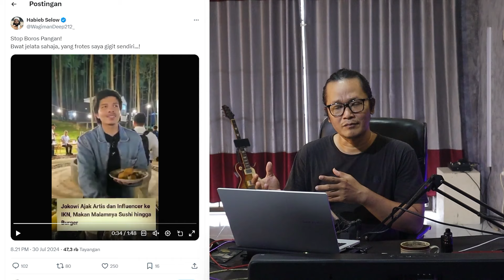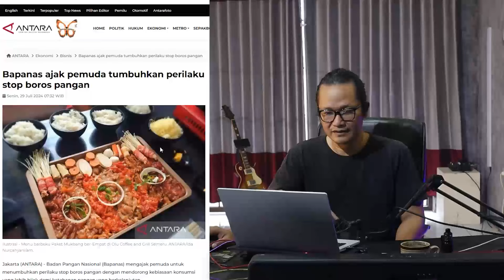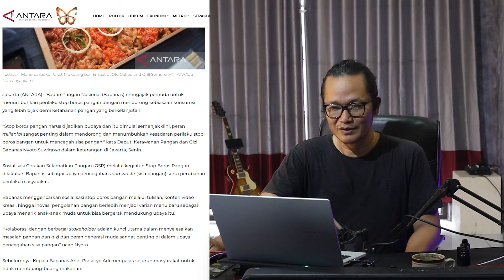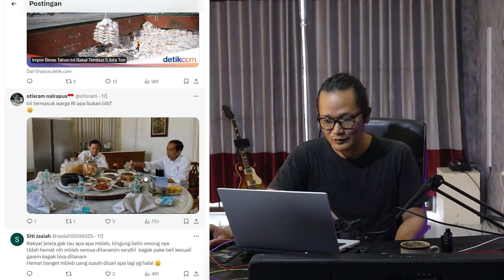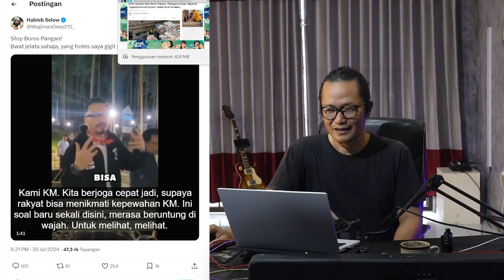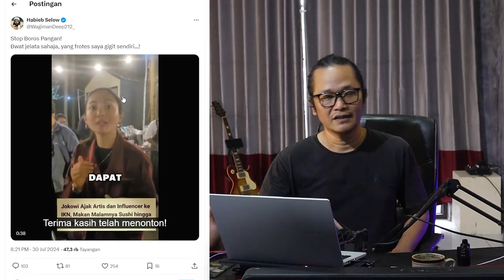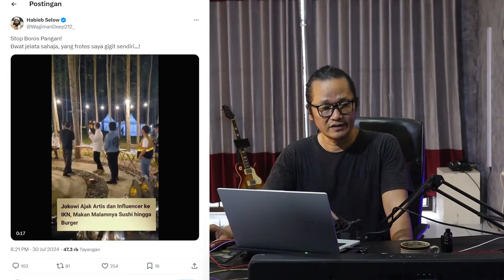HAHAHA NGAKAK!!STOP BOROS PANGAN!!PRESIDEN JOKOWI KEPERGOK LAKUKAN INI!!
sangat lucu sekali ketika pemerintah melalui bapanas menghimbau untuk stop boros pangan tetapi presiden jokowi mencontohkan hal yang seperti ini,menurut anda bagaimana?